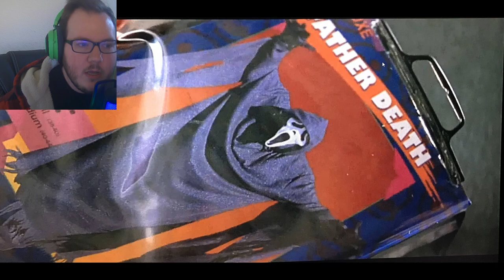Scream VI | Prequel AKA "Father Death"?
My take on a prequel to the classic horror film, Scream. Called "Father Death".

While this news may not be official, it's still worth investigating! If true, this would be an exciting development for fans of the film. If not, it's still an interesting piece of speculation.